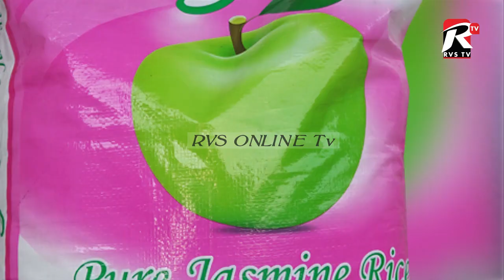WANAWAKE WAASWA HAYA JUU YA KUCHANGAMKIA FURSA ZINAPOKUJA